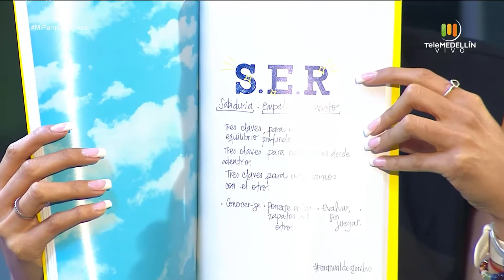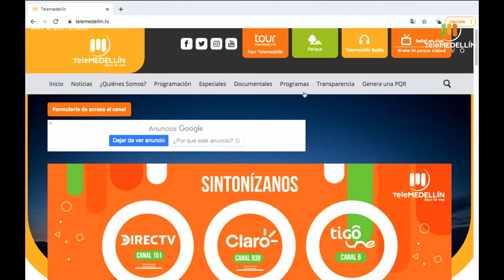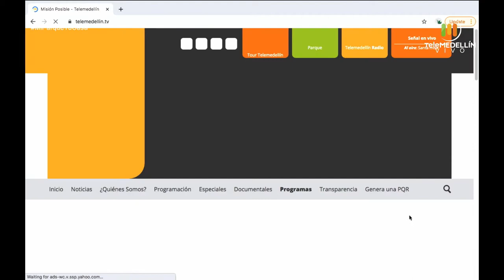EL ESPÍRITU y el EGO [Mi parque, tu casa] Telemedellín